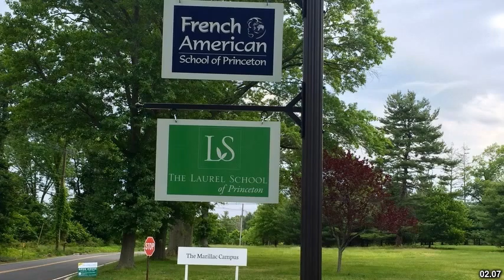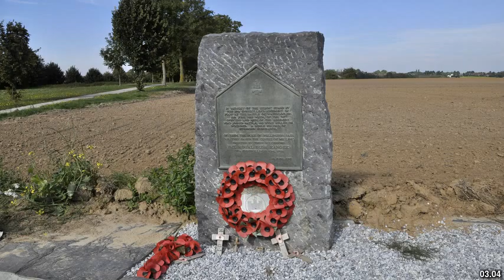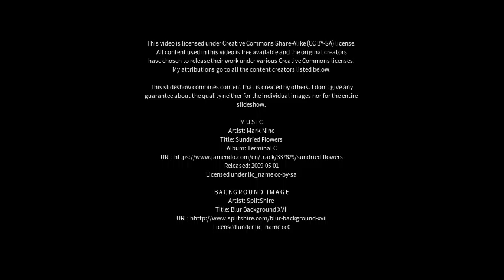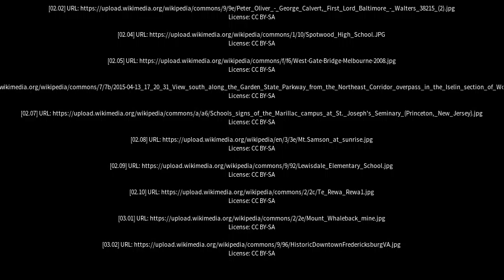Best places to visit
Best places to visit - Spotswood (Australia) Best places to visit - Slideshows from all over the world - City trips, nature pictures, etc.